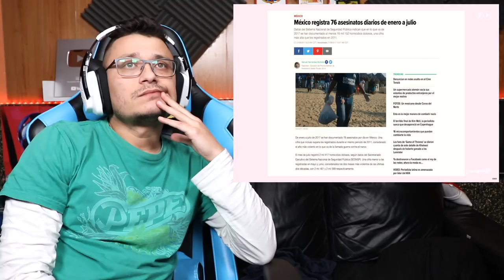REACCIONANDO A "LA OTRA CARA DE MÉXICO"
✅VÍDEO ORIGINAL✅

✅✅ ZERO ✅✅

❇️❇️ KAREN ❇️❇️